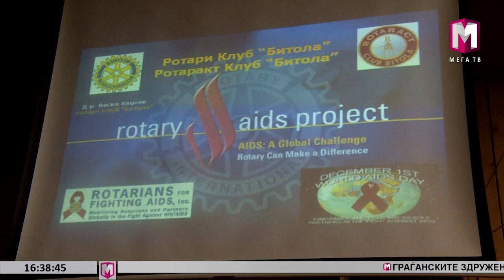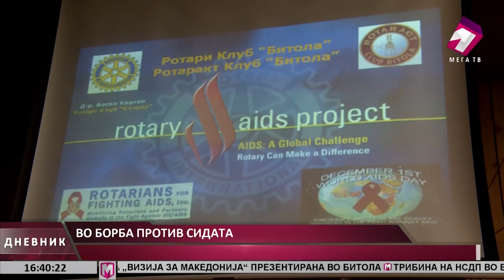ВО БОРБА ПРОТИВ СИДАТА 28.11 2015